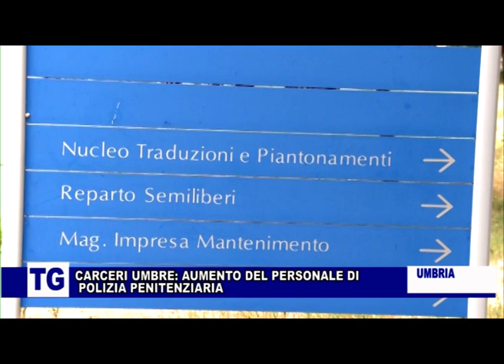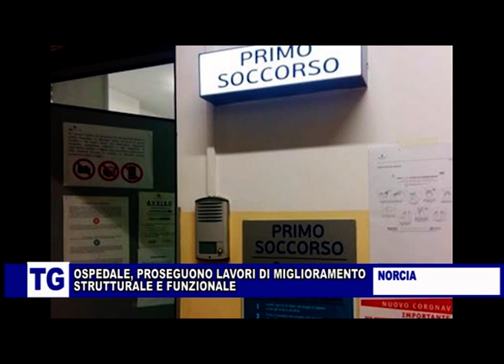TG DELL'UMBRIA 20 MARZO 2024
Il tg dell'Umbria di TeF channel